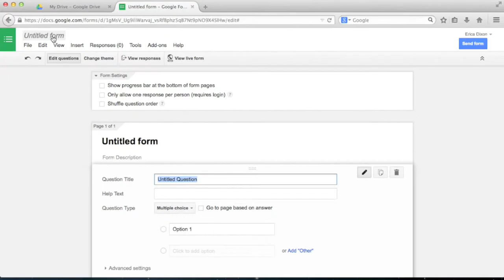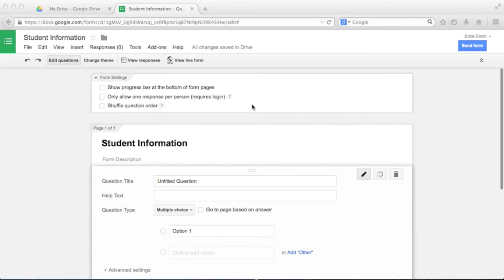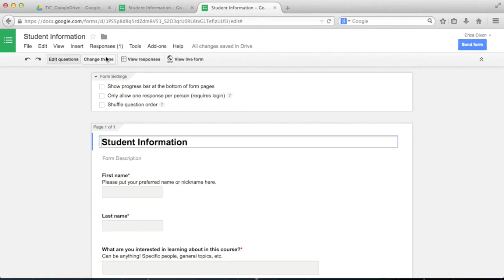Introducing Google Forms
A brief video on Google Forms by the Center for Teaching Research and Learning.